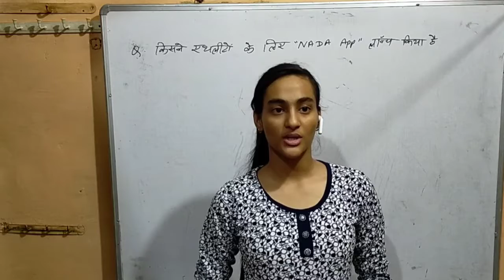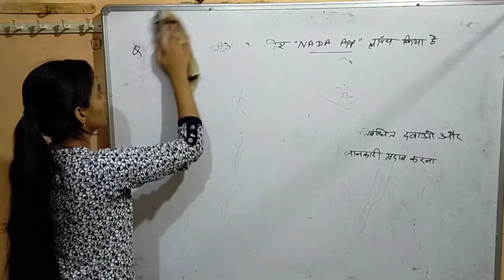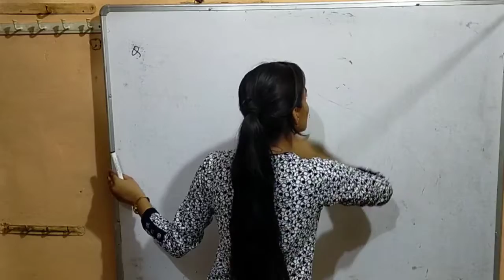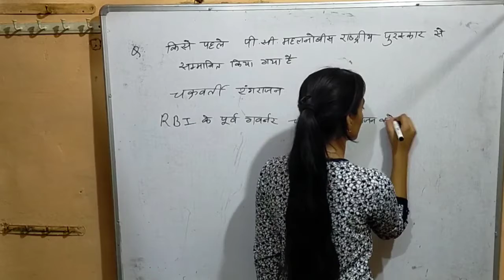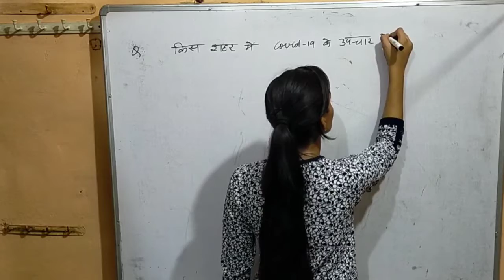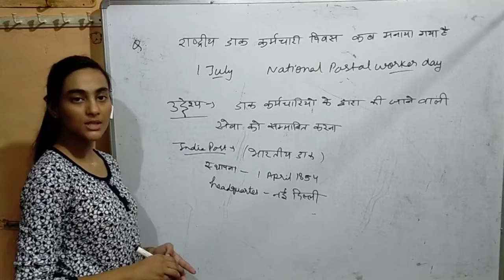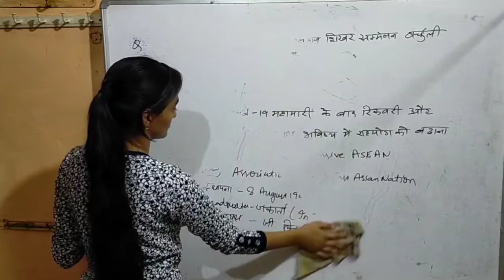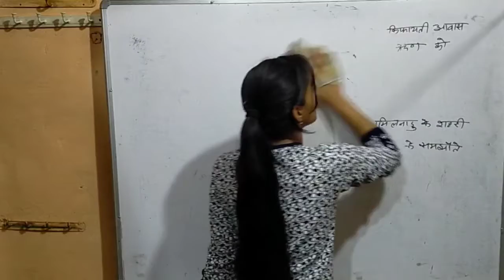GENERAL AWARENESS by Priya goyal bajrang studies 04 july